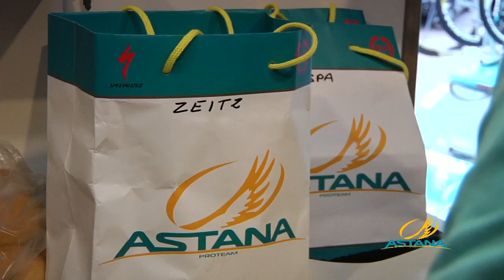Giro d'Italia - Ninth Stage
San Giorgio del Sannio - Frosinone 166 Km